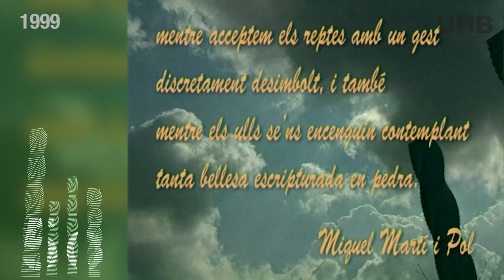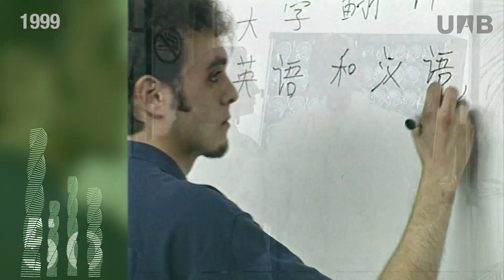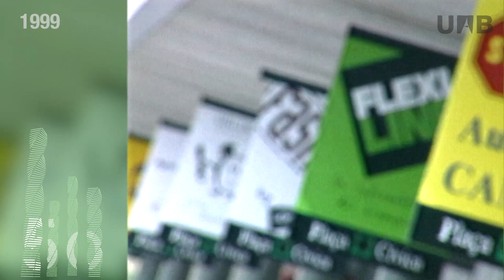Benvinguts a la UAB (1999)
Vídeo promocional de la universitat amb referència als àmbits de docència, recerca i el campus. Inclou la lectura d'un poema de Miquel Martí i Pol en honor al monument de les columnes de la UAB, inaugurat aquell mateix any.